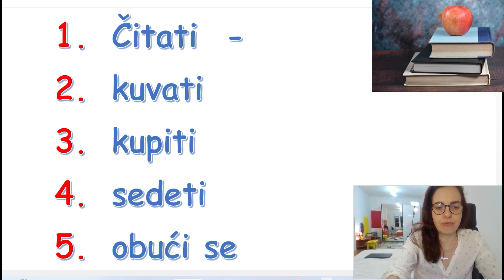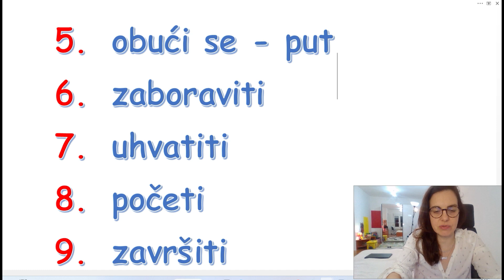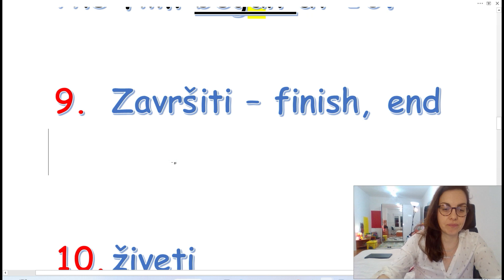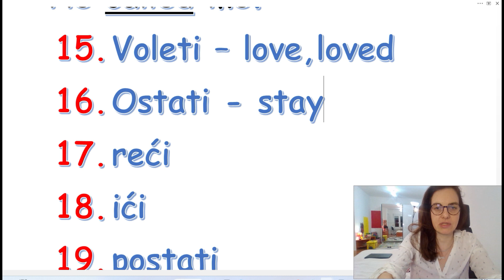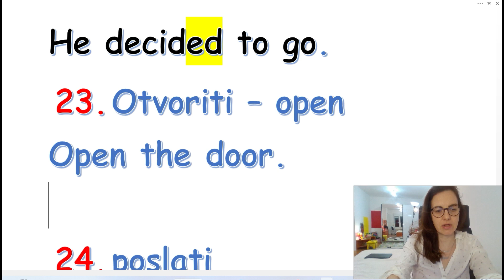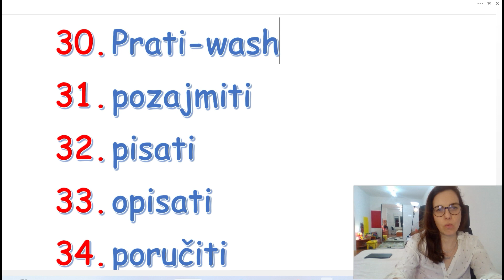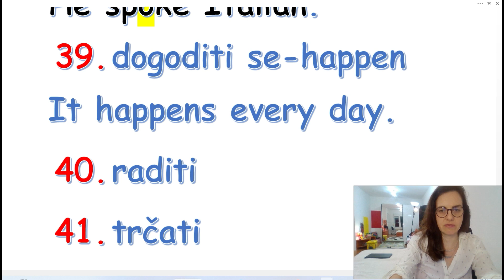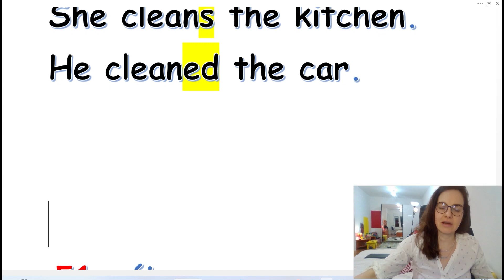ENGLESKI - 50 OSNOVNIH GLAGOLA SA PRIMERIMA U PREZENTU I PROŠLOM VREMENU - GLAGOLI KOJE MORATE ZNATI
POGLEDAJTE VIDEO SA NEKIM OD OVIH GLAGOLA SA PRIMERIMA I OBJAŠNJENJIMA NA ENGLESKOM I PROVERITE DA LI STE IH ZAPAMTILI.